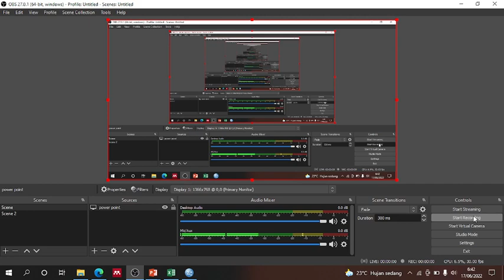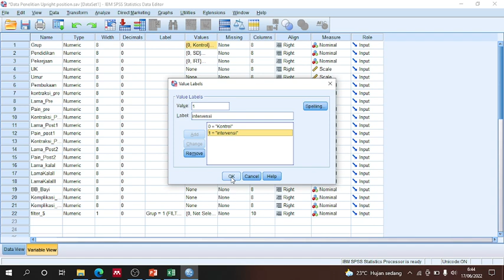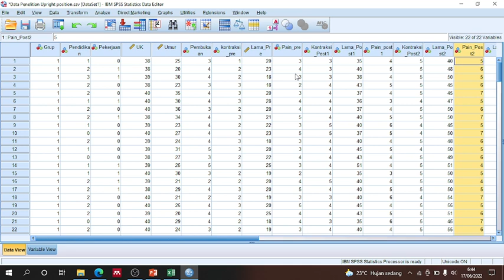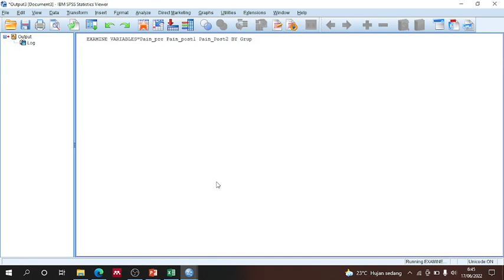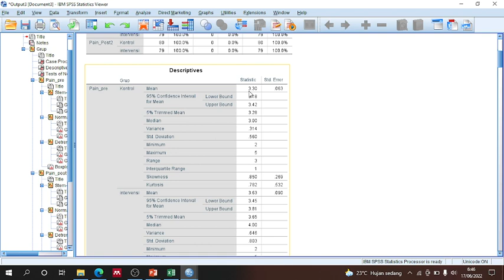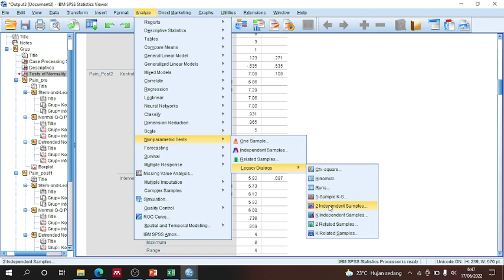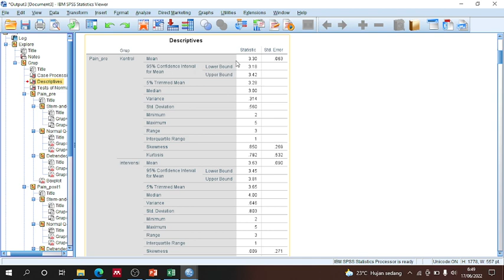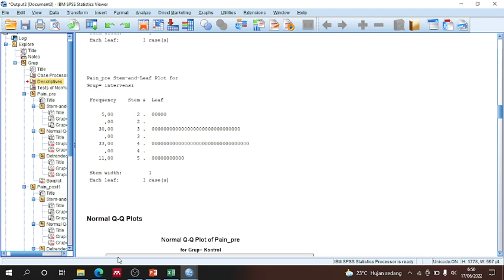Tutorial SPSS uji mann whitney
Video ini berisikan Materi SPSS dengan Tema Uji Mann Whitney